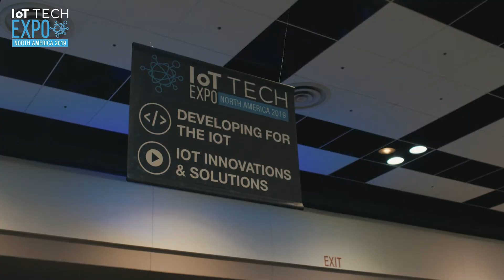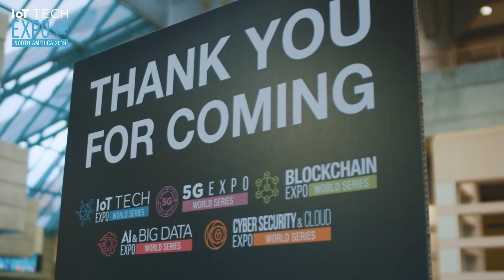Iot Expo North America 2019 - Highlights From the Show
Highlights from the leading global IoT Tech Expo conference and exhibition: the IoT Tech Expo North America 2019 event which hosted thousands of attendees, 500+ industry-leading speakers and 300+ exhibitors.